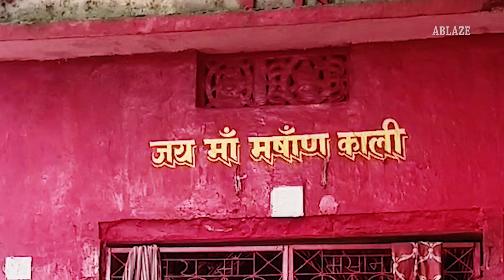Bolbam Video song 2023 Pakad ke Chilam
इस वीडियो में दिखाए गए दृश्य से आपका मन विचलित हो सकता है कृपया होशो हवास में यह वीडियो देखें धूम्रपान करना स्वास्थ्य के लिए बहुत हानिकारक है__ यह गाना ओगड़ बाबा लोग के लिए बनाया गया है___________________________________
Bolo bam Special || Bhole song || har har mahadev || pakad ke chilam  || Bholenath  Special song

 Company Brand :- Khortha Hd Duniya

WHATSAAP NUMBER -

Smoking is very dangerous for everyone, Plz Dont Smoke.

Song  --              Pakad ke chilam

Singer -              Sanjeev Rocksan

Lyrics -               Sanjeev Rocksan,  Kundan jha

Studio - Rocksan Music Studio Dhanbad

Directer Rocksan

As a Lord Shiva  -  Kundan jha

Spot boy - Rohit , Dipak ,kundan,sanjeev,and Ablaze creation team.

Camera  Edit Mix by ABLAZE CREATION DHANBAD
ALL COPYRIGHTED WITH ABLAZE CREATION DHANBAD

Kundan jha
Ablaze Creation